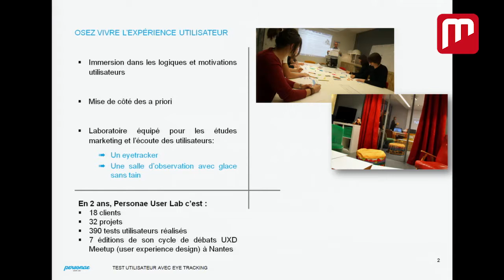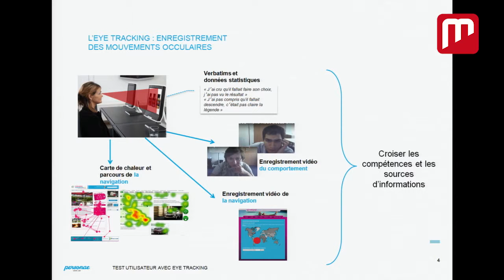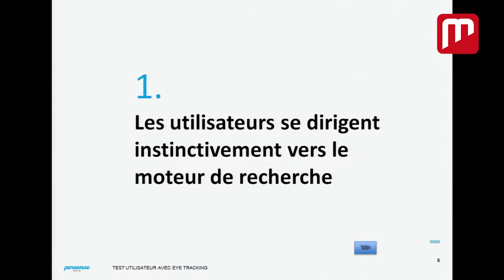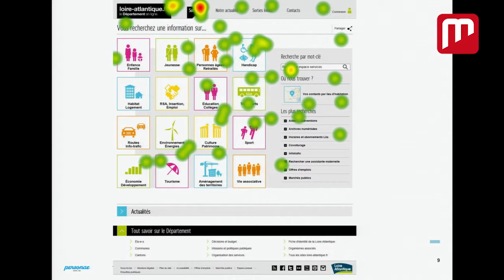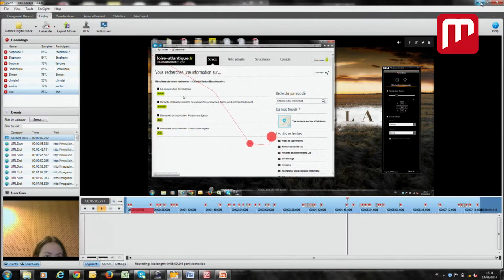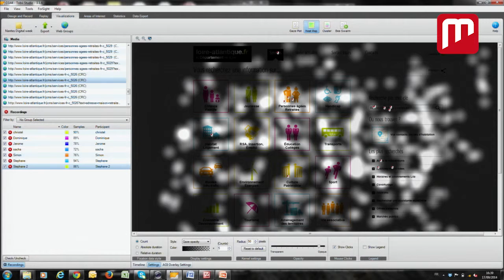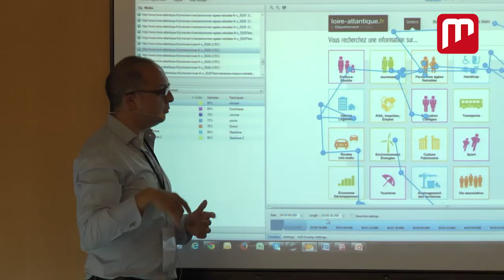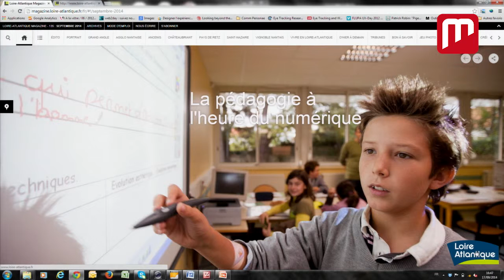Réaliser un test utilisateur de site web en eye tracking (par Nabil Thalmann, Personae User Lab)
Directeur conseil études de Personae User Lab, Nabil Thalmann fait la synthèse d'un test utilisateur réalisé le jour même en eye tracking sur le site web du Conseil général de Loire-Atlantique.

Une démo proposée à l'occasion du Médialab SpeedTraining, événement organisé par Ouest Médialab dans le cadre de Nantes Digital Week 2014.